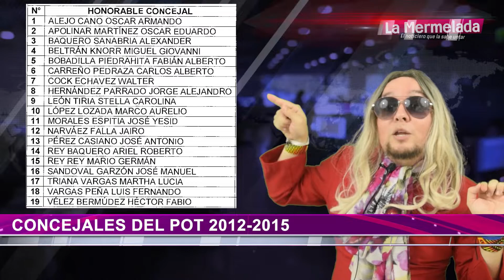Avenida Colombia, POT e Iván Pérez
Mi Juan Guillermo Zuluaga y el director de Cormacarena Andresito García por fin le dieron vía libre a Batman de la Alcaldía de Villavicencio para hacer la AvenidaColombia pero, ¿Por qué?

Posdata: ¿Me ayudarían a conocer el VolteoDeTierras en Villavicencio?